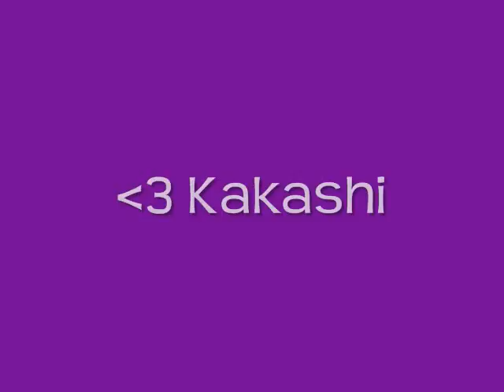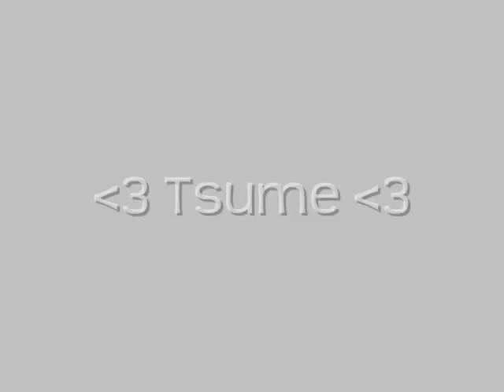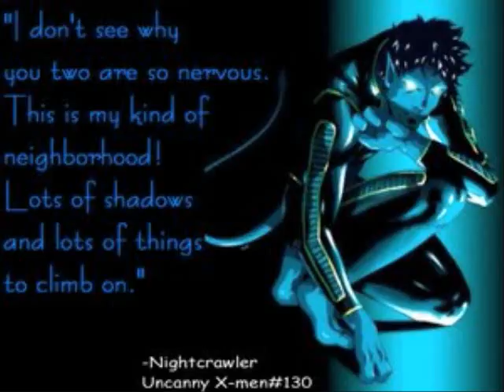A tribute to my Fav. Charries of all time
All art came from the talented Artists on Da